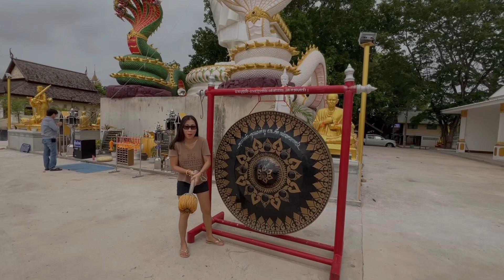He Doesn’t Like Living In Pattaya Thailand - Back In That Phanom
In this video Gift and I continue our travels to That Phanom where we meet up with Chuck & Paige, Mitch and Dao. From there, we will travel north with Chuck, Paige, Mitch, Dao, James and Fah.  While in That Phanom I asked Mitch how he liked living in Pattaya? I was surprised at his response.

Link to our livestream “Mekong River Cruise”